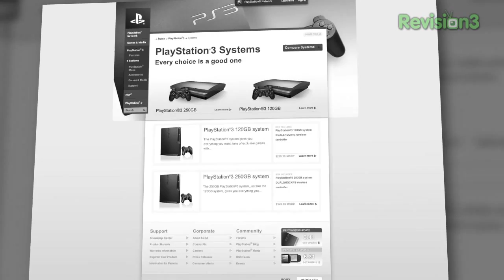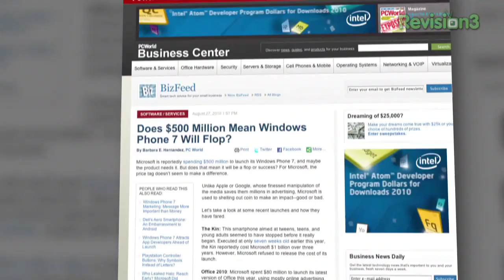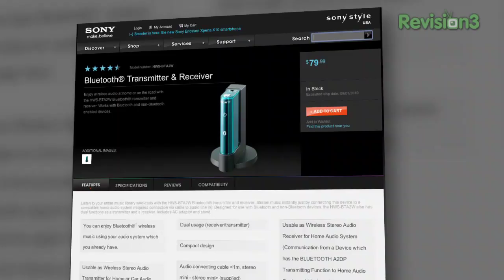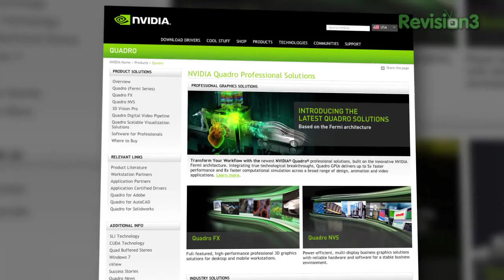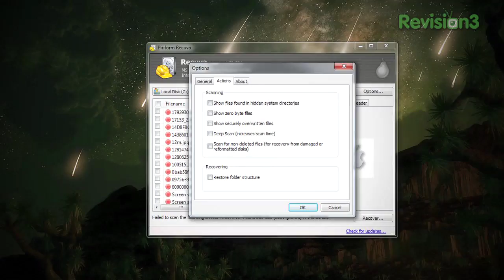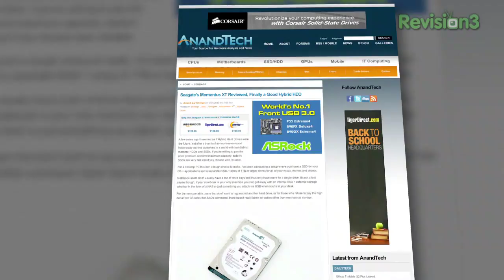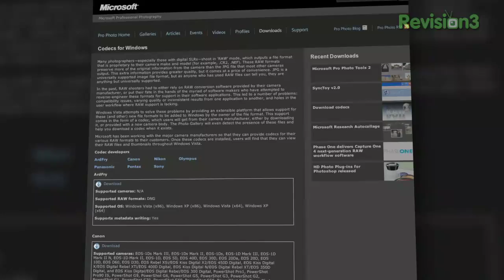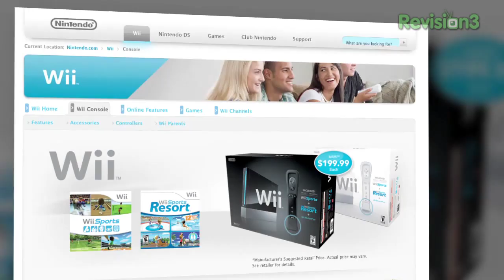Tekzilla - DIY Game Console Repair! Bargain SSDs, Core i7 EliteBook, Recuva, Free Google Phone Calls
Rucuva Deleted Files For Free, PS3 vs. Xbox 360: Screw Gaming: What's the best Home Theater Console? Laptop Core i7: HP's EliteBook 8440w. Get Your Bluetooth Stereo On... if you must. SSD Picks, Viewing RAW files in Windows 7